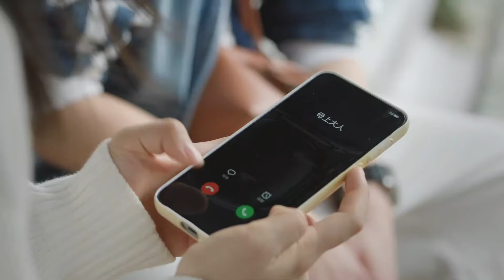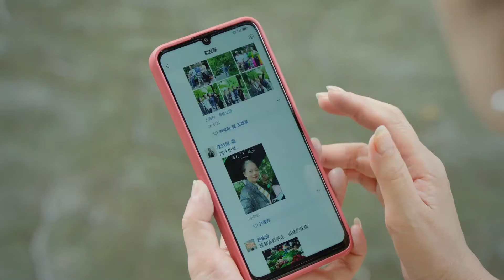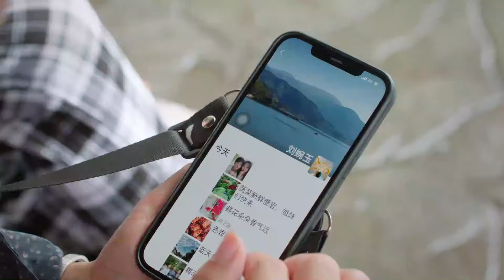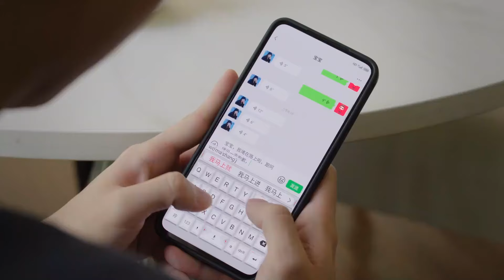【純愛電影】窮鬼男友竟是超級富二代，女孩被騙三年氣得當場分手，勢利眼老媽得知馬上逼女兒和他結婚❤️Movie·承歡記 Best Choice Ever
►剧情简介：
出身于上海普通人家的95后女孩麦承欢，在母亲刘婉玉的催促下，与男友辛家亮议婚。但辛家优渥的经济条件让这段原本平等的感情关系变得失衡，同时，麦母对女儿终身大事的过度插手，加速了麦承欢和辛家亮的分手。在孝顺父母和忠于自我之间，麦承欢艰难求索，她逐步从母亲强势的关爱中挣脱，在工作上更专心进取。麦承欢的蜕变得到了继祖母的认可，把自己最看重的酒店经营重任托付给她。继祖母的亲孙、职业酒店经理人姚志明在与麦承欢的合作中逐渐对她理解并认同，俩人成为工作伙伴，携手并进。而在生活中，姚志明被麦家烟火气之下的真情包围，与麦承欢的感情逐渐升温。从“承欢膝下”到“成就自我”，麦承欢走出了一条独属于自己的不平凡的成长之路。

►主演：杨紫、许凯